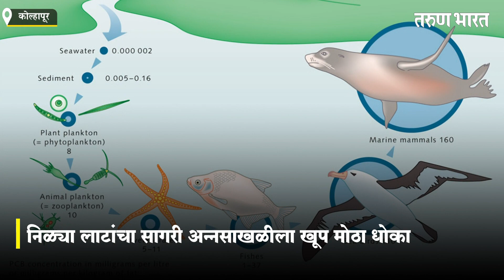चमचमणाऱ्या लाटांचा पृथ्वीतलावरील संपूर्ण जीवसृष्टीला धोका Blue Tide | Special Report | 16-12-2020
रात्री चमकणाऱ्या लाटांमागचं सत्य काय आहे? का चमकत आहेत अरबी समुद्र किनाऱ्यावरच्या लाटा? आणि ह्या लाटा रात्रीच का दिसतात? ह्या निळ्या लाटांच्या मागे काय आहे नेमकं कारण? चला तर मग जाणून घेऊयात ह्या व्हिडिओतून एक भयावह सत्य.